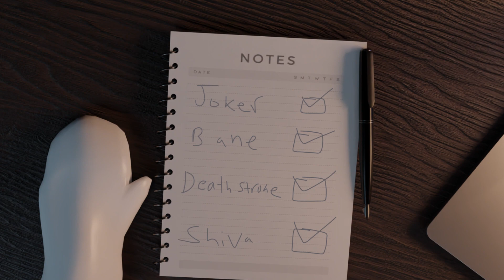Batman Arkham Origins: Underrated Gem or Missed Opportunity?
Dive into the heated debate surrounding Batman Arkham Origins in this intriguing video. Explore the game's captivating storyline, stunning visuals, and intense combat mechanics as we discuss whether it deserves the title of an underrated gem or if it fell short as a missed opportunity. In this video we weigh the game's strengths and weaknesses to determine whether it was overshadowed by its predecessors or failed to deliver the same groundbreaking impact. Discover the truth behind Batman Arkham Origins and form your own judgment!

0:18 Plot
1:08 Characters
2:17 Gameplay
2:47 Multiplayer
3:43 Innovation
4:26 Side Missions
5:15 Boss Fights
6:16 Conclusion